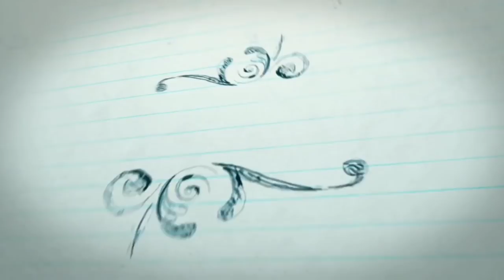Priyanka Chopra hot